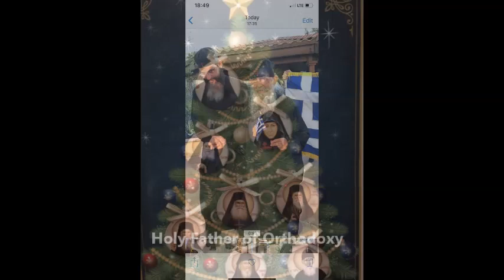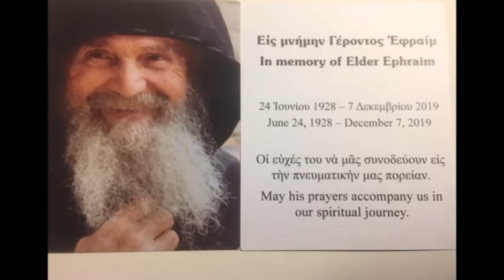Pictorial journey of Elder Ephraim Arizona - Εικονογραφικό ταξίδι του Γέροντα Εφραίμ Φιλοθεΐτη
Εικονογραφικό ταξίδι του  Γέροντα Εφραίμ Φιλοθεΐτη